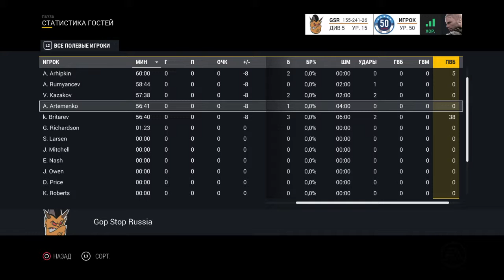Gop Stop Russia - Red Rashers